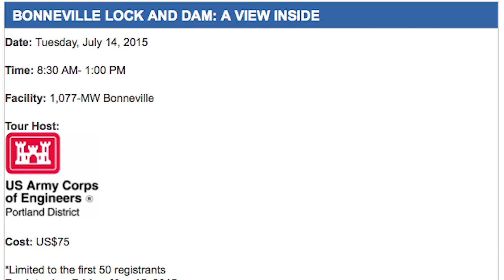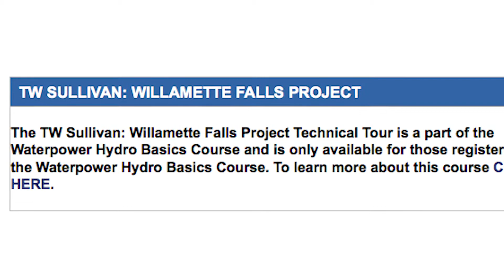Hydro Headlines with Gregory Poindexter, 3-13-2015